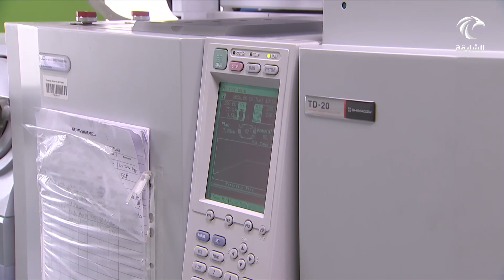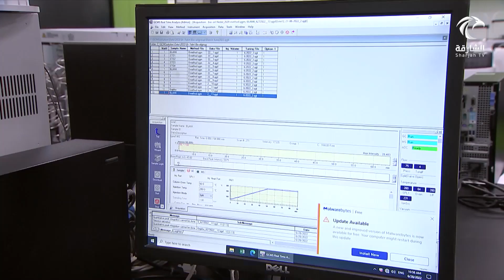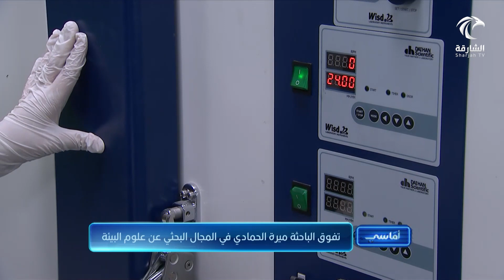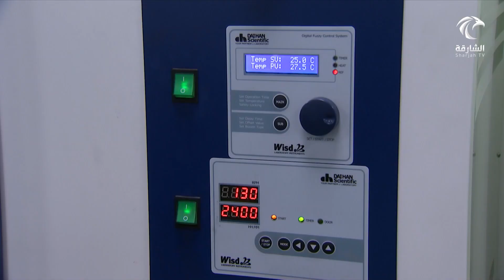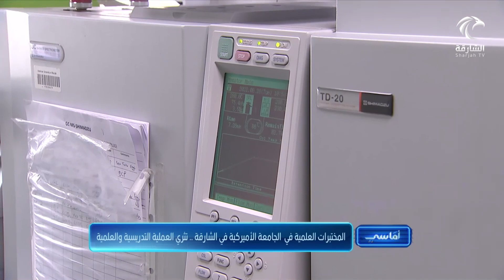برنامج أماسي | المختبرات العلمية في الجامعة الأمريكية في الشارقة .. تثري العملية التدريسية والعلمية